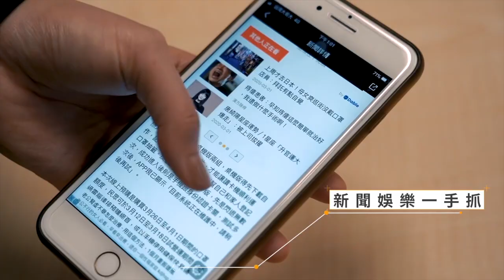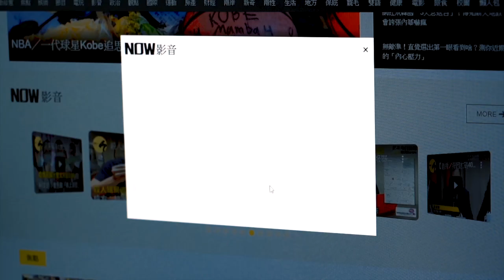請女兒的偶像來為她慶生！女兒感動：「是在做夢嗎？」